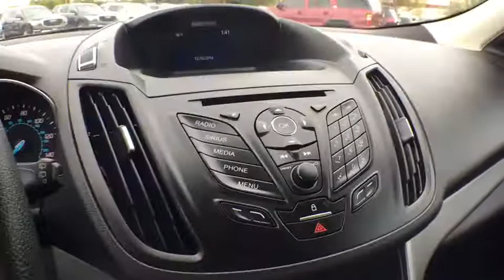2015 Ford Escape Aurora, Denver, Parker, Centennial, Littleton, CO H7487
2015 Ford Escape
2015 Ford Escape 4WD 4dr SE - Stock#: H7487 - VIN#: 1FMCU9G96FUA83005

SE trim. PRICED TO MOVE $1,000 below Kelley Blue Book!, FUEL EFFICIENT 29 MPG Hwy/22 MPG City! Satellite Radio, Back-Up Camera, iPod/MP3 Input, CD Player, Bluetooth, 4x4, ENGINE: 2.0L ECOBOOST, WHEELS: 17 ALLOY SPARKLE SILVER PAIN... WHEELS: 17 ALLOY SPARKLE SILVER PAINTED ALUMINUM, Turbo Charged, Aluminum Wheels. SEE MORE! KEY FEATURES INCLUDE: 4x4, Back-Up Camera, Satellite Radio, iPod/MP3 Input, Bluetooth, CD Player Rear Spoiler, MP3 Player, Keyless Entry, Privacy Glass, Steering Wheel Controls. OPTION PACKAGES: ENGINE: 2.0L ECOBOOST GVWR: 4,840 lbs, 3.07 Axle Ratio, WHEELS: 17 ALLOY SPARKLE SILVER PAINTED ALUMINUM (STD). VEHICLE REVIEWS: Edmunds.com explains The 2015 Ford Escape is one of our favorite small crossover utility vehicles, thanks to athletic driving dynamics, an inviting cabin and useful high-tech features.. Great Gas Mileage: 29 MPG Hwy. AFFORDABLE: This Escape is priced $1,000 below Kelley Blue Book. MORE ABOUT US: One of the few family owned and operated dealers in the Denver metro area, Suss Buick-GMC Used Car Superstore proudly serves their customers with value and service, and it's been that way for over 34 years. NO games, NO gimmicks, and NO fuss at Suss has been our philosophy since day one. Everything is clearly marked, with NO ADDED DEALER FEES - so you know exactly what to expect. We're not here to just sell a vehicle, we want feel like you're part of the family - at Suss you're one of us. Plus tax and title fee. Pricing analysis performed on 10/8/2017. Fuel economy calculations based on original manufacturer data for trim engine configuration. Please confirm the accuracy of the included equipment by calling us prior to purchase.